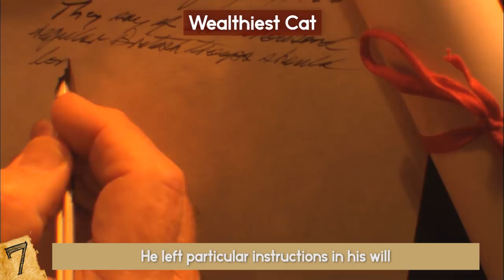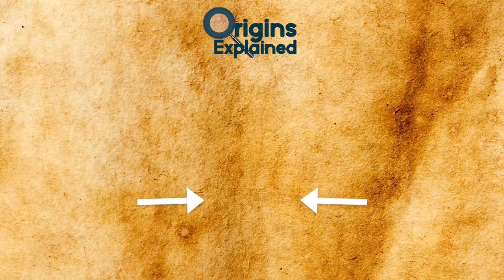WEIRDEST Pets Around The World!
Check out the weirdest pets around the world! From strange cats to incredible unusual animals, you won't believe some of these creatures pet owners actually have!

10. Biggest Goldfish
It’s not often you think of Goldfish as being very big- after all they’re a prize given away at fair grounds in small plastic bags, but sometimes they can grow to be enormous.
When Ada Shaw, of Folkestone in England, bought her pet from a shop for less than a dollar, she couldn’t have known the relationship she’d come to develop with the fish. She named it “Goldie”, and began to take care of it like no one has  ever looked after a goldfish before! There are two amazing things about Goldie- how long he lived, and how large he became. Goldfish will usually live for a maximum of ten years, but Goldie was 15 years old in 2012 when official measurements were taken. It had also grown to enormous proportions, more than 3 times longer than a typical fish, at 15.7 inches, and weighing a whopping 2 pounds.
Ada Shaw had three pieces of advice to budding Goldfish owners who wanted to take the best care of their pet. Lot’s of love and attention, good food, and some warm water in the tank. She would feed it flakes at the same time every day, spend hours talking to it, and left a light on at night to ensure he was never left in the dark. They developed such a bond that when she’d come home after a day out, the fish would whizz around the tank for a few minutes in excitement to see her. How many of you can say that about the fish in your aquarium??

9. Smallest Cat Ever
Guinness World Records no longer accept new entries to the categories of largest pets, because they realized that this was encouraging owners to overfeed or drug their animals in order to get their brief moment of fame. This doesn’t, however, affect their acknowledgement of small animals, and the smallest cat on record is simply unbelievable.
Tinker Toy was born in 1990, and was a male blue point Himalayan-Persian. He was owned by Katrina and Scott Forbes of Taylorville in Illinois, and was absolutely miniscule. When he had become fully grown at two and a half years old, he measured only 2.75 inches tall and 7.5 inches long. While the breed is naturally small compared to others, Tinker Toy was exceptionally small all through his life until he died in 1997.

8. House Hippo
Hippos are often regarded as one of the most dangerous animals on the planet, so it may come as a surprise that Tonie and Shirley Joubert from Limpopo in South Africa have adopted one as a pet- virtually raising it as their own child. But Jessica is no ordinary hippo, and she has a rather unusual story.
She was born in 2000, and was separated from her family by devastating floods that hit the region that year. The Joubert’s were out walking one day, and saw a small hippo calf looking up at them from the waters of a nearby river. Clearly exhausted and unable to free herself from the raging waters, the couple rushed down to help free her. From that moment a bond was formed, and Jessica went on to be one of the most famous hippos in the world. Knowing that she stood very little chance of surviving on her own, they took her home with them and looked after her themselves.
Today she has grown into an adult Hippo, but because she has spent her whole life in the presence of humans, she’s incredibly friendly and playful with visitors- unlike those that you’d encounter in the wild. She still interacts with other hippos, as she’s allowed to roam freely, but she always returns home and feels safest with her human companions. They feed her milk from a bottle, and she has been featured in more than 90 different movies and documentaries. At 1.2 tons, it’s no mean feat caring for a creature like this, but it’s proof that no matter how dangerous an animal is, there’s always room for them to get along well with caring humans.